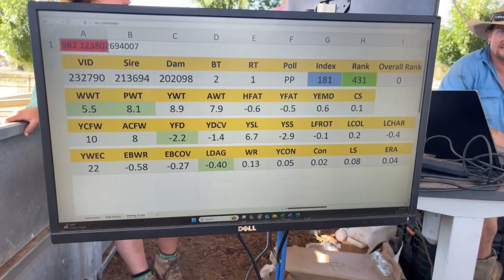Creating the 2025 Drop at Pooginook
Classing young ewes, young (and old) sires and ram lambs to pull together the best combination of genes for the 2025 drop at Pooginook Poll Merino Stud.  Making great breeding decisions is critical to achieving genetic gain.  It's both about making sure you have the best ewes and rams you can but also how you combine them.  In this drop computer aided mate selection did the work of selecting the right ram for each ewe.  Sheep farming has arguably been slow to adopt technology but we are pulling out all of the stops with clients like Pooginook to combine the best of technology and traditional skills to breed the next generation of Pooginook sheep.  The neXtgen Agri index tool has been a key part of speeding up the decision making and improving accuracy of selection and mate allocation.